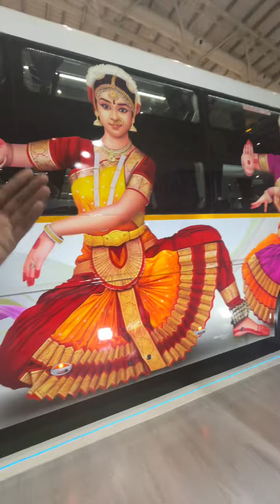Mahasamrat Bus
बस
{bus, trucks, south India, bus lovers, bus modification, body of bus, bus review in Marathi, Diesel}